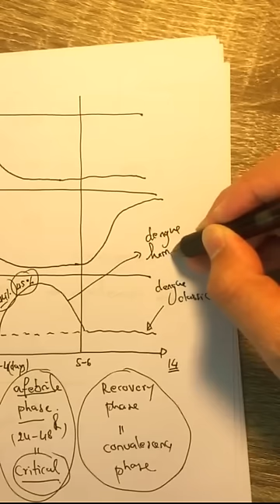Dengue Fever គ្រុនឈាម Part1 (By Dr. Vireak)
Dengue Fever​​ ជំងឺគ្រុនឈាម Part 1 (By Dr. Vireak)